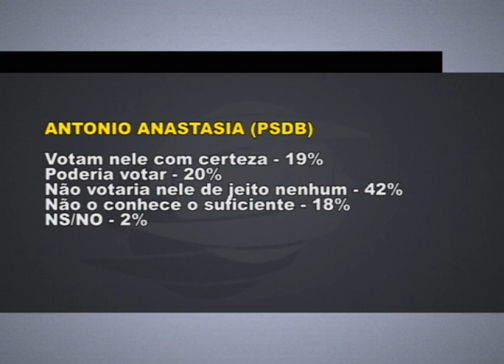Pesquisa IBOPE/MG: Zema 67%, Anastasia 33%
Instituto também mostra a rejeição dos eleitores mineiros aos postulantes.